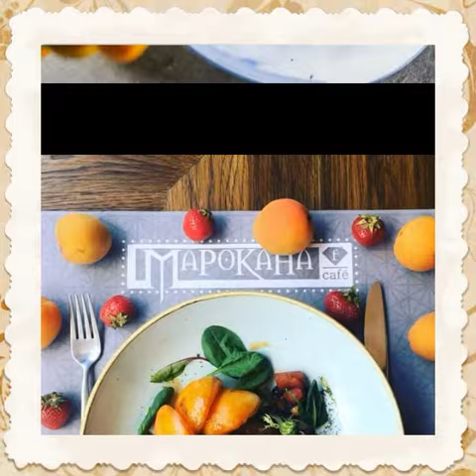Cuisine in Ukraine.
In Russian Красивая вкусная кухня Украины. In Spanish Hermosa cocina deliciosa de Ucrania. In english Beautiful delicious cuisine of Ukraine. In German Schöne köstliche Küche der Ukraine.